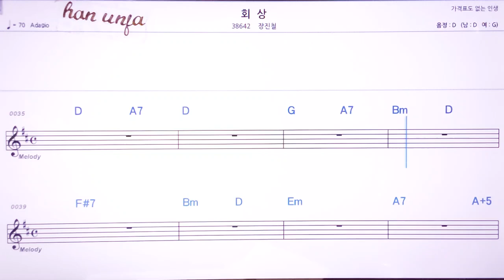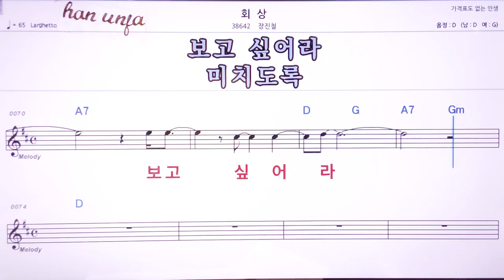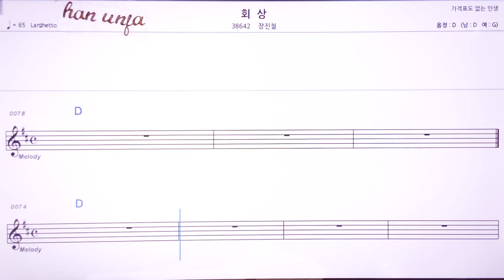💖회상/장진철 👍MR,노래방, 악보, 코드,Karaoke With Sheet Music